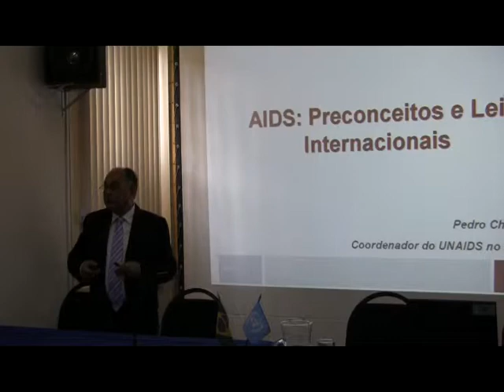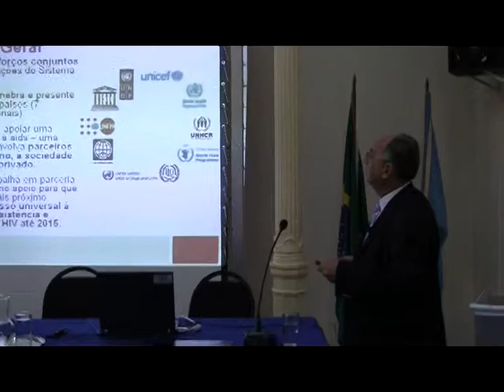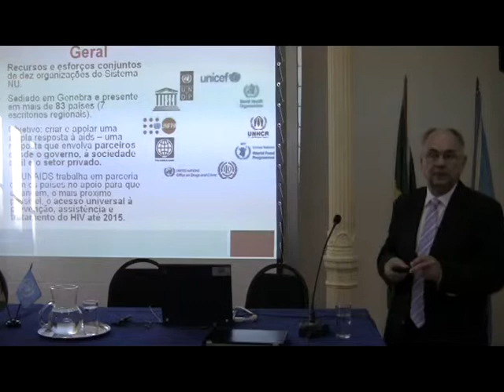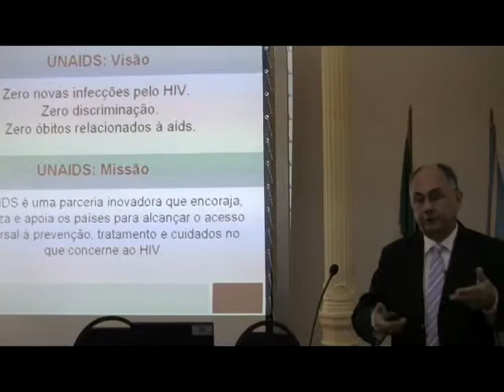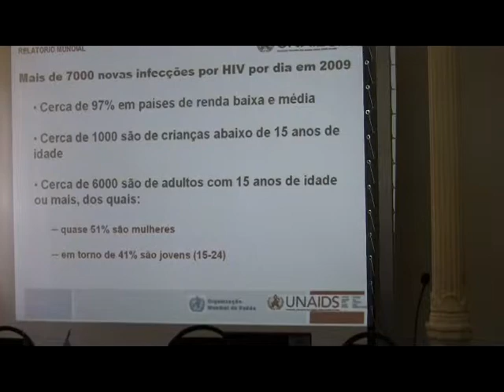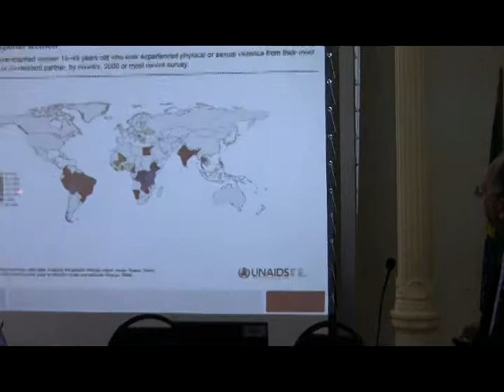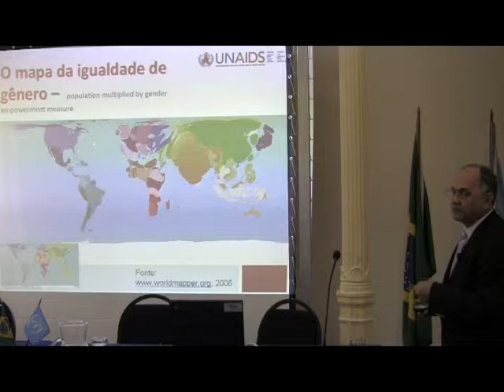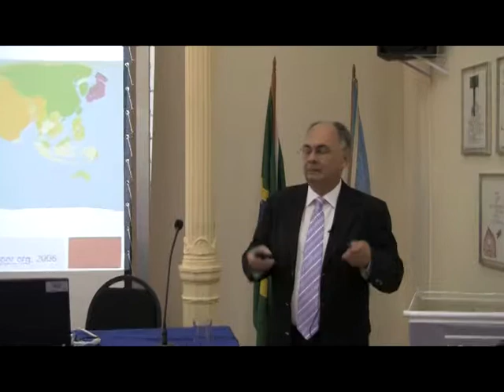Curso Universitários pela Paz: Pedro Chequer (UNAIDS Brasil) - parte 10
Acima, palestra de Pedro Chequer, coordenador do Programa Conjunto das Nações Unidas sobre HIV/Aids (UNAIDS) no Brasil, com o tema "AIDS: preconceito e leis internacionais".

A palestra ocorreu na última segunda-feira, 18 de julho de 2011.